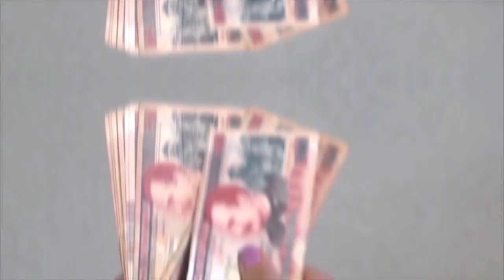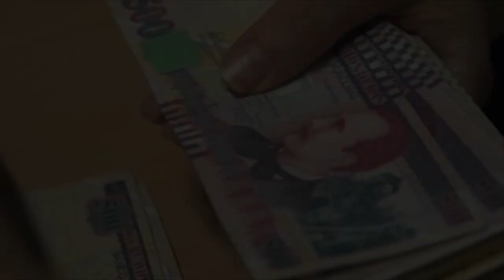¡Insensibilidad! Bancos aún no ponen en marcha la "Ley de Alivio de Deudas"